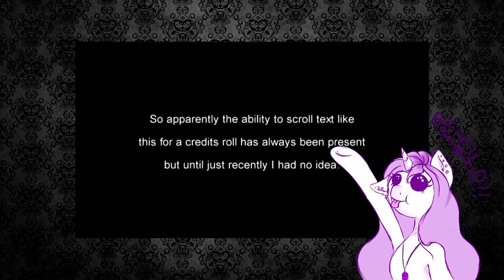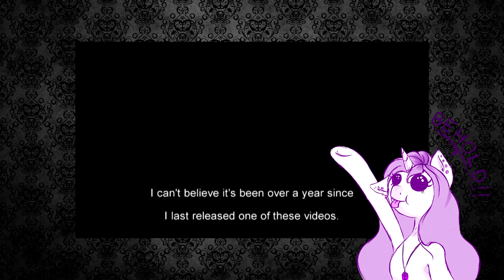'Therapy! Therapy is an option!' Mentally Advanced Series blind commentary Episode 12